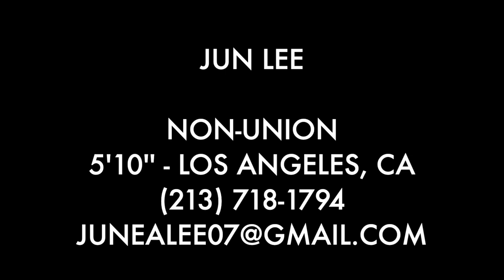Jun Lee Reel